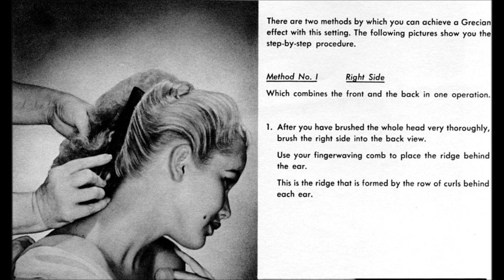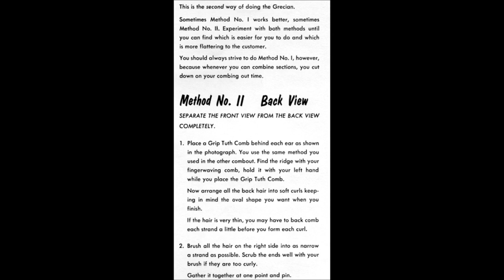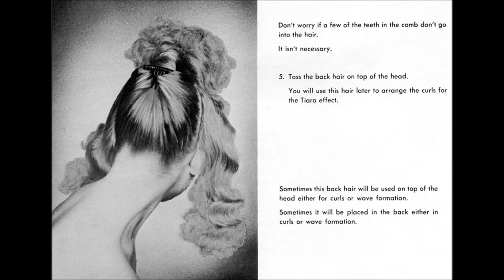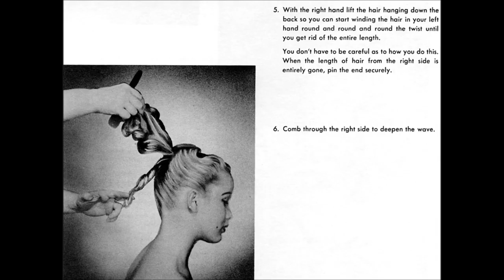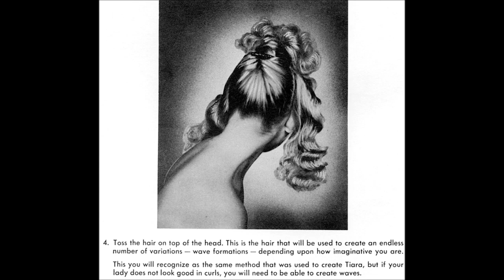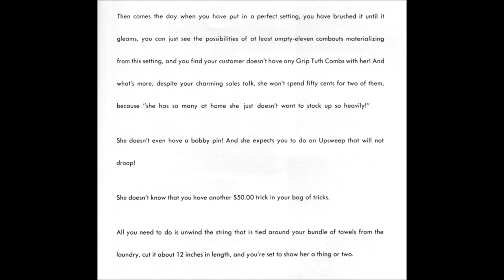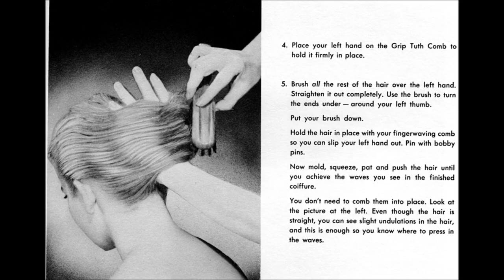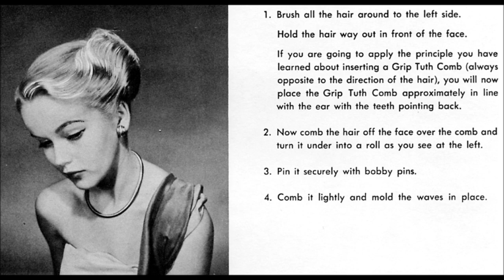Ingerid's - How To Handle Long Hair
One of my all time favorites.